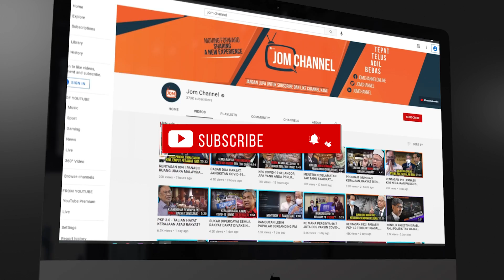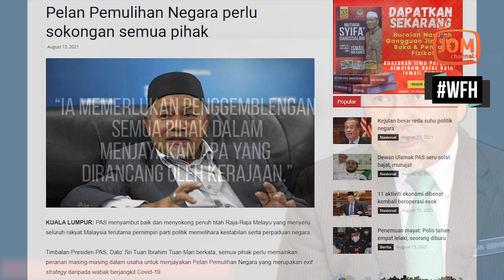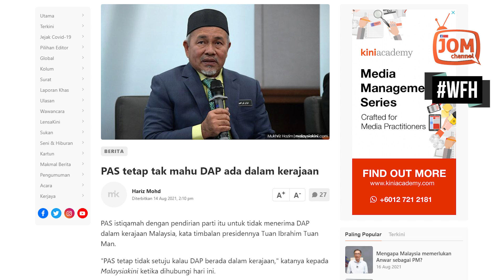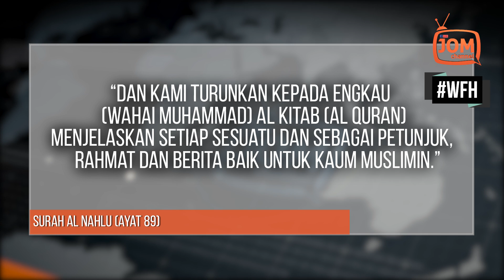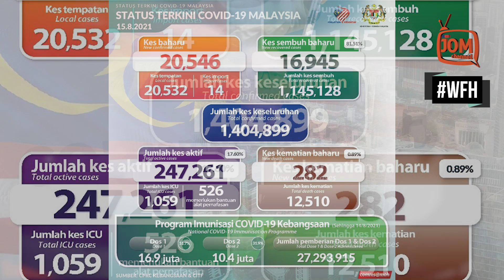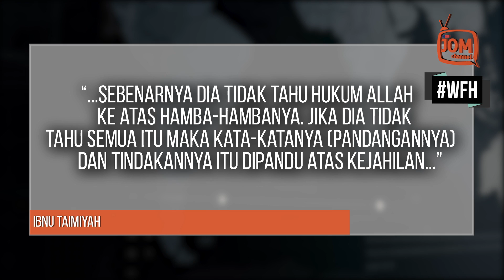KECELARUAN POLITIK PAS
"PAS tetap tidak setuju kalau DAP berada dalam kerajaan," katanya seperti dipetik Malaysiakini, 13 Ogos.

Tuan Ibrahim berkata demikian ketika diminta mengulas kenyataan Mahiaddin semasa menyampaikan ucapan yang disiarkan ke seluruh negara pada lewat petang Jumaat.